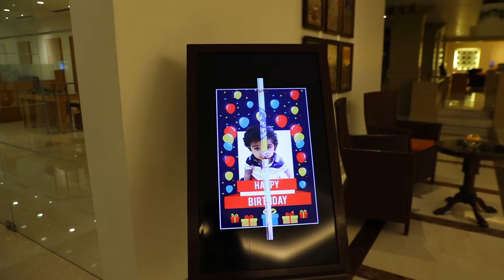Bemmaresan 1st Birthday Blast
Location : Chennai
Composition : Team Elegant Studio